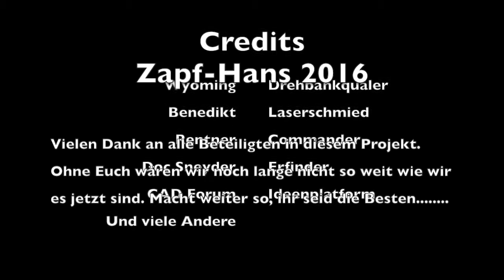Zapf Hans offizieller Test mit 20 Bierflaschen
Heute präsentieren wir den ersten erfolgreichen Test mit 20 Bierflaschen, direkt aus dem Kasten gezapft. Bald ist es endlich soweit. Es dauert nicht mehr lange. :-) Besuchen Sie uns auch auf Facebook